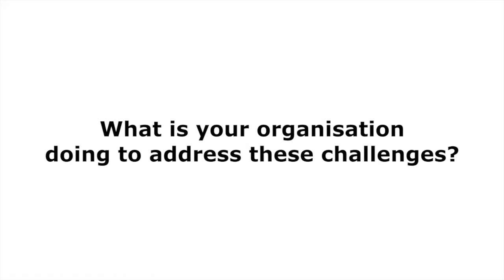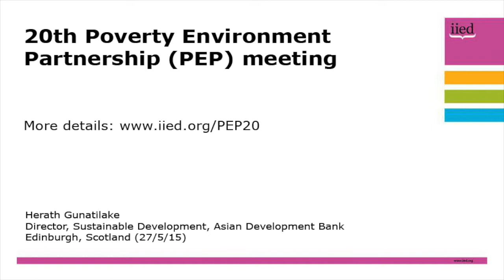PEP20: Interview with Herath Gunatilake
An interview with Herath Gunatilake at the 20th Poverty Environment Partnership meeting, which took place in Edinburgh from 27-30 May.

Gunatilake, of the Asian Development Bank, gives his opinion on how implementing the SDGs can help address environment and climate issues that matter to poor people in the countries where his organisation works, the challenges faced, and what the Asian Development Bank is doing to address these challenges.